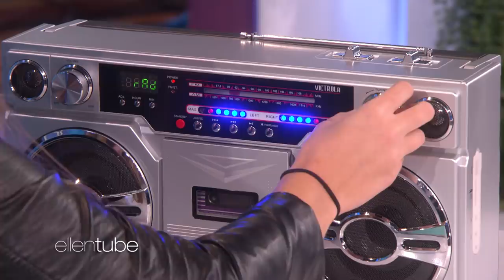Behind the Scenes: Ellen’s Intern Alex Has a Difficult Time with This Millennial Challenge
Before the show, Ellen rehearsed a millennial challenge with one of her interns, Alex. Find out if she could figure out how to work a boom box, a typewriter, and put film into a camera!